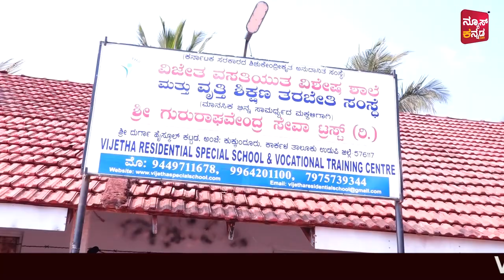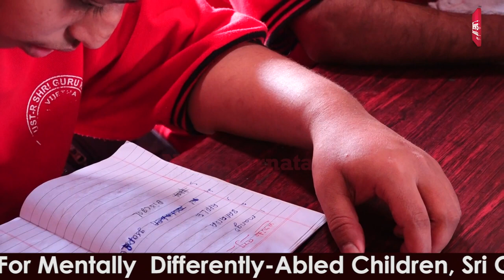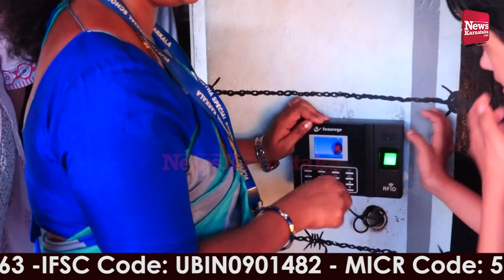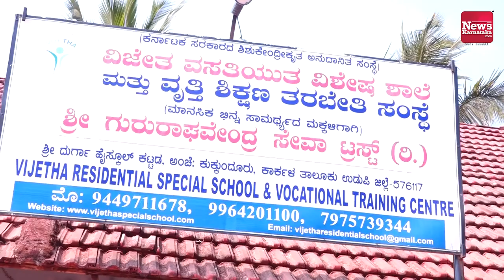ಮಾನಸಿಕ ಭಿನ್ನ ಸಾಮರ್ಥ್ಯದ ಮಕ್ಕಳ ದೇಗುಲ - ವಿಜೇತ ವಸತಿಯುತ ವಿಶೇಷ ಶಾಲೆ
VIJETHA SPECIAL SCHOOL FOR MENTALLY DIFFERENTLY-ABLED CHILDREN

ಸಹಾಯ ಹಸ್ತ ನೀಡಬಯಸುವವರು
Union Bank
Shri Gururaghavendra Seva Trust R.
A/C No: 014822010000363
IFSC Code: UBIN0901482
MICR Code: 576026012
Karkala Branch

ADDRESS
Vijetha special school
Durga Highschool Building,
 Ayyappanagara, Kukkundoor post,
Karkala Tq, Udupi Dist.576117.

Dr.Kanthi harish
Managing Trustee